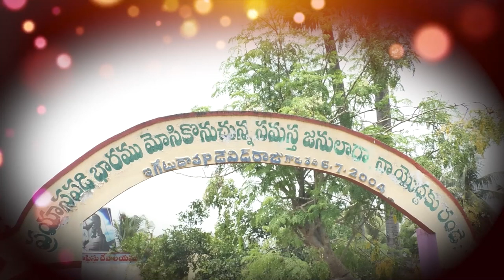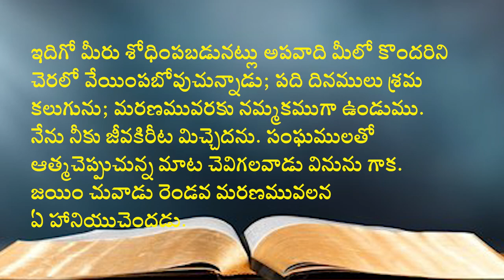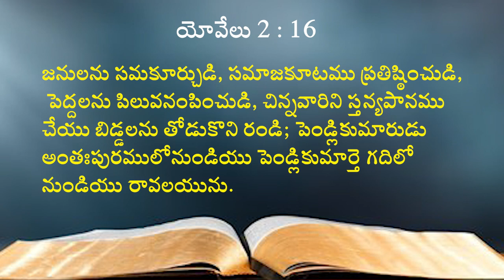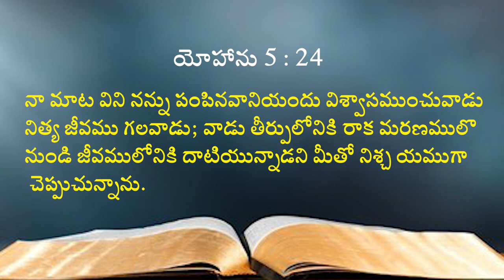10 10 2023 K. Yesudasu garu (mtm) అంశం: ప్రకటన గ్రంథ సందేశాలు (సుర సంఘం).